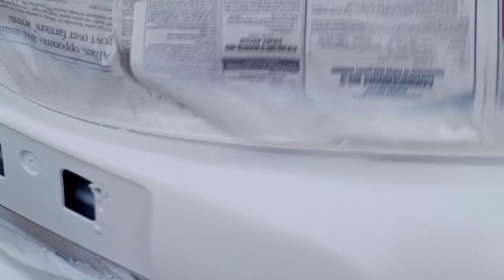Toyota filter car Pearl white colour colour number 0 70